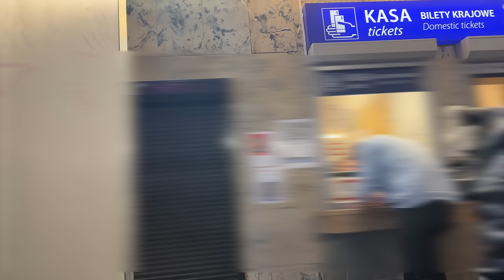500 zł dniówki 😱 Tyle potrafi wyżebrać osoba bezdomna🤐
500 zł dniówki 😱 Tyle potrafi wyżebrać osoba bezdomna🤐

✅Linki KoziTV

✅ Szybki Internet 5G i połączenia oraz sms bez limitu! Abonament z umową na ile chcesz! Pierwsze 3 miesiące 50% taniej